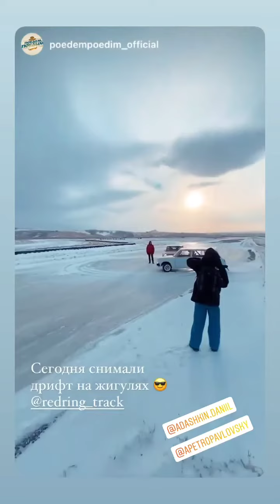Красное кольцо (Instagram stories от 17.12.21)